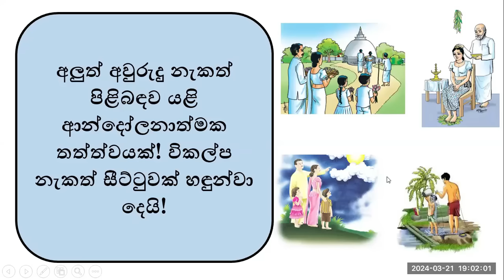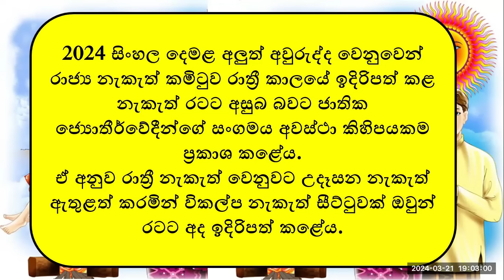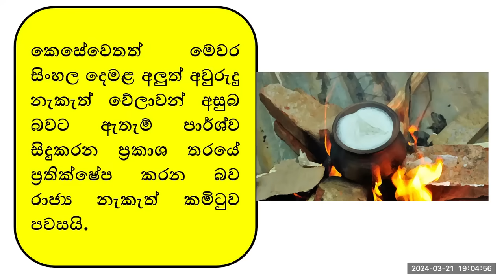2024 New Aluth Avurudu Nakath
2024 New Aluth Avurudu Nakath | New Avurudu Nakath 2024 | Aluth Avurudu Nakath 2024